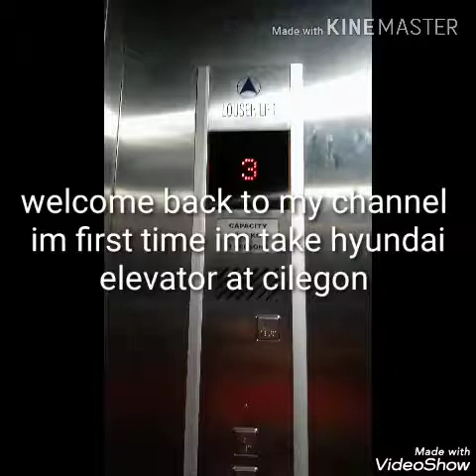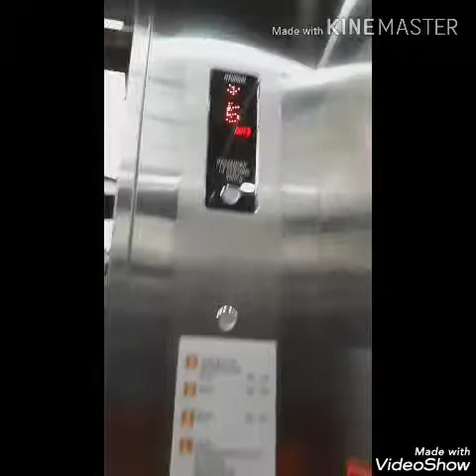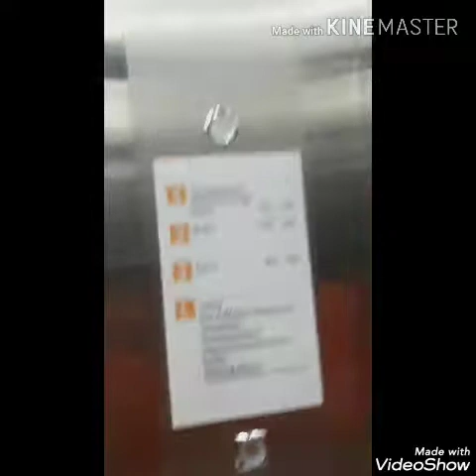Hyundai elevator at horison FORBIS_HOTEL cilegon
horison forbis
Elevator brand: hyundai SLTV
Capacity:13 person 900KG
Floor served: L,2,3,5
Floor direction=
L:lobby,swimming pool, bar & western restaurant, miga korean restaurant, spabis
2:room 201-256
3:room 301-356
5:room501-536, ALPS ballroom, ALPS sky lounge room
Chime: similar mall ciputra cibubur (generation 2013?)
Type elevator : hyundai SLTV

1 alan walker k391 PLAY